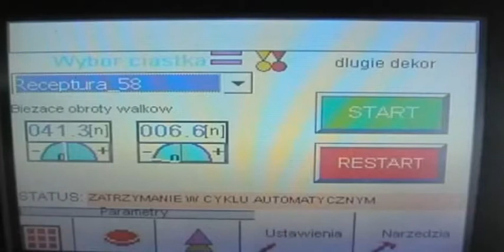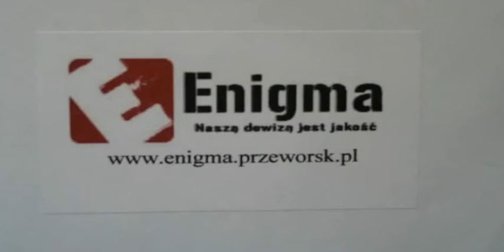MAGIC MB-2 - double-headed cookie machine by ENIGMA